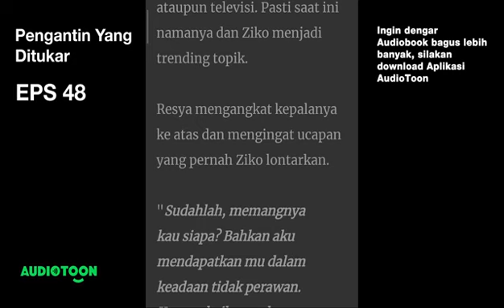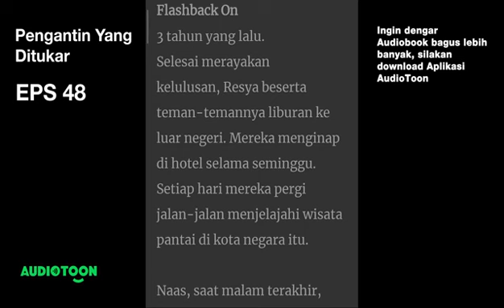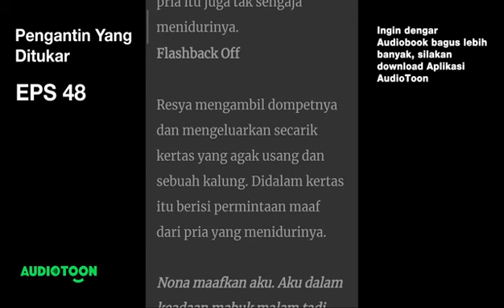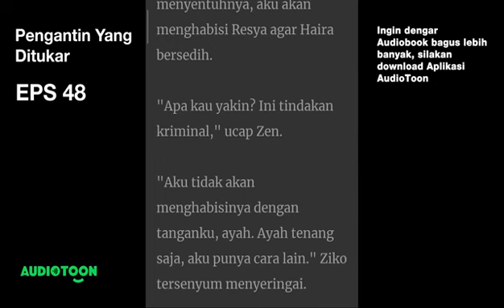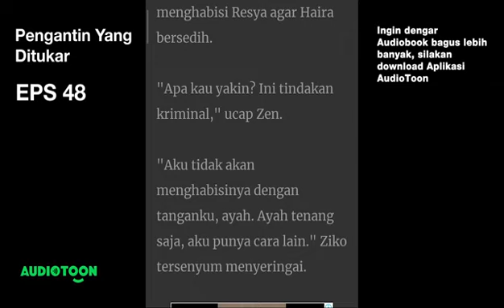Pengantin Yang Ditukar EPS 48 |Dikhianati Tapi Ketemu Cinta Sejati|Audiobook Indonesia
Sesuatu Dimasa Lalu
Update setiap jam 7 malam~

"Sudahlah, memangnya kau siapa? Bahkan aku mendapatkan mu dalam keadaan tidak perawan. Kurang baik apa aku padamu. Jika munafik jangan tanggung-tanggung. Kau itu termasuk beruntung karena aku mau menikahi mu dan memberimu uang. Sekarang aku minta, kau diam di rumah dan nikmati semua uangku. Bukan kah yang kau butuhkan hanya harta sehingga kau tega menghianati kakakmu?"

Ingin mendengarkan kelanjutan ceritanya?